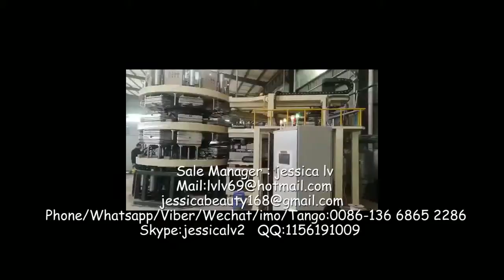pulp tableware production line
Disposable Paper Meal Box Equipment Manufacturer Paper Plate Tableware Making Machine
Biodegradable Bagasse Pulp Tableware Plate Making Machine Disposable Paper Dish Making Machine
pulp Disposable Tableware Making Machine

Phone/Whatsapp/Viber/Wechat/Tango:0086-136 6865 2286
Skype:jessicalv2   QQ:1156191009